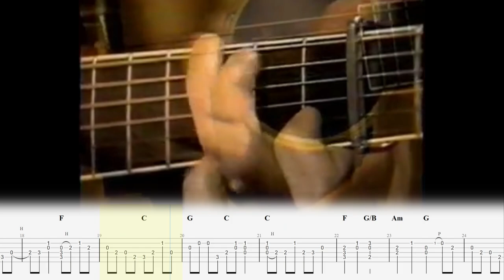Alternate Picking? Who Needs That When You Can SWEEP PICK! Tony Rice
Tony Rice was one of the bluegrass guitar greats, so it's fascinating to see how much his picking hand bucks the alternate picking motion trend, instead using some economy/sweep picking motions!